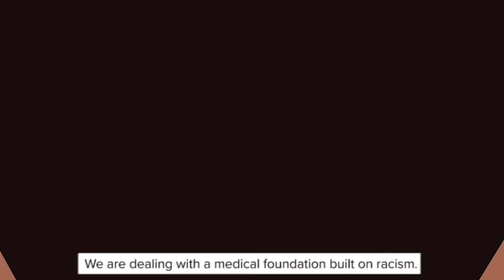"We are dealing with a medical foundation based on racism."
Meet Michelle, a Real Poppy advocate who is a trained doula drawn to birth work to infuse more evidence-based research in the birthing community and teach about informed consent and bodily autonomy with the families she helps.